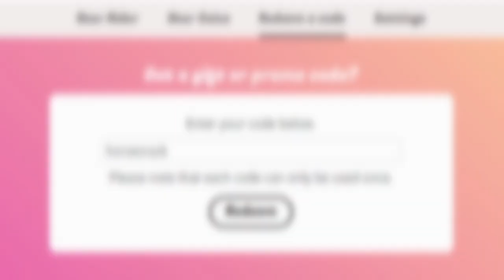19 WORKING Redeem CODES (Star Rider, Pets, Clothes, Tack, Food & more) - Star Stable Winter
Hello everyone and welcome to another Star Stable Winter video! In this video, I'll show you all of the working redeem codes in Star Stable that give you free star rider, clothes, tack, pets, food and more!

-OBS

❄️ Credits ❄️:

❄️ In this video ❄️:
- Star Stable